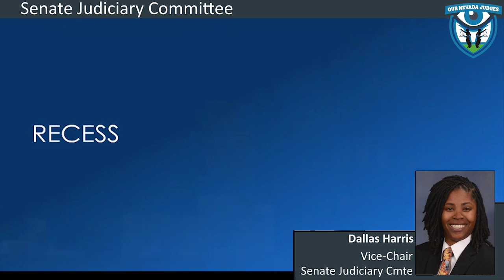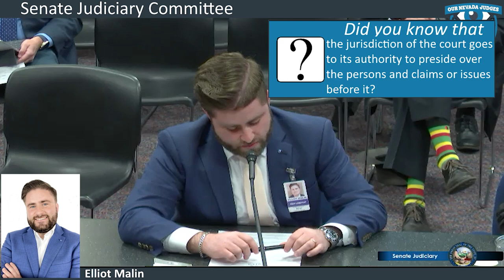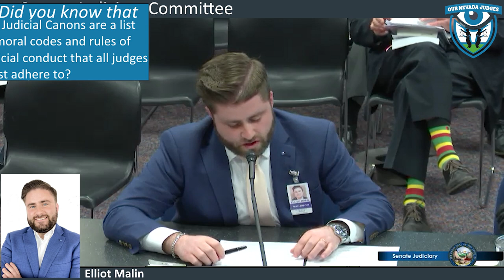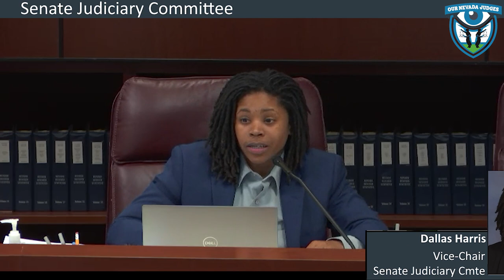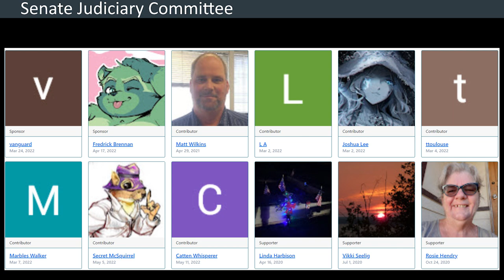SB 354: Non-Attorney Justices of the Peace, March 31, 2023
Before the Senate Judiciary Committee, Melanie Scheible proposes a bill requiring testing for non-attorney judges. Justices of the Peace Richard Glasson, Victor Lee Miller, and Eileen Herrington, testify in opposition.